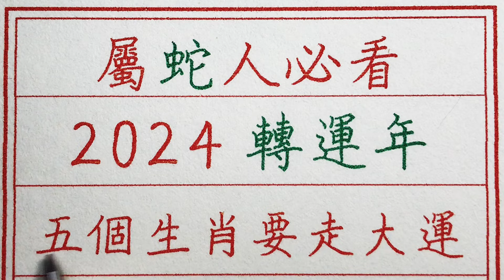老人言：屬蛇人必看，2024轉運年，五個生肖要走大運